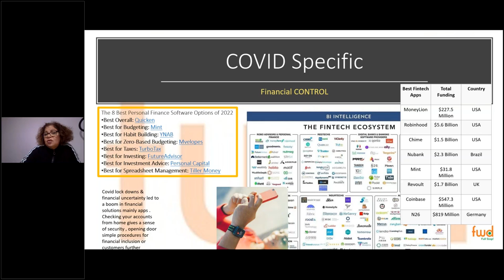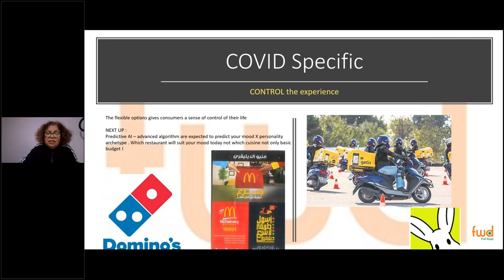Grocery apps - What are you thinking ? By Dahlia Zayed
Grocery delivery! Does it really matter 15min vs 20 min?
What is the real consumer truth?

Are you delivering the claim? or is it as critical as you think?

In my talk on trends last month, one thing I highlighted in terms of changing consumer behaviors is the need to control, one of which is controlling the experience .